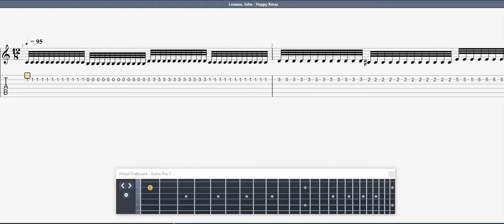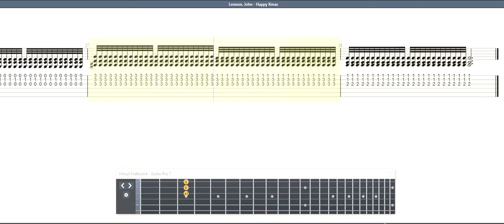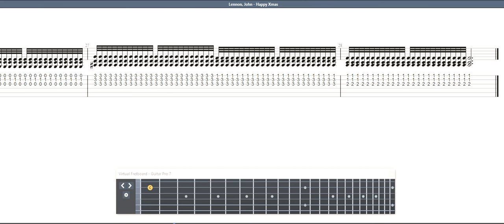Lennon, John - Happy Xmas GUITAR 2 TAB